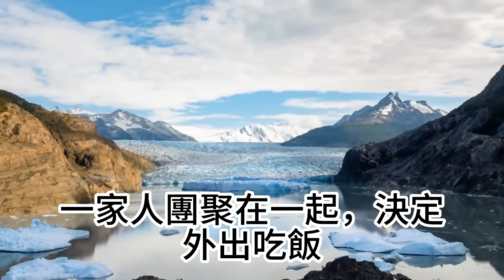42歲的我做住家保姆，半夜男主人敲我房門，我被嚇傻了，一番開導後，他決定送我超厚紅包#深夜讀書#中老年幸福人生#美麗人生#幸福生活#幸福人生#中老年生活#為人處世#生活經驗#情感故事